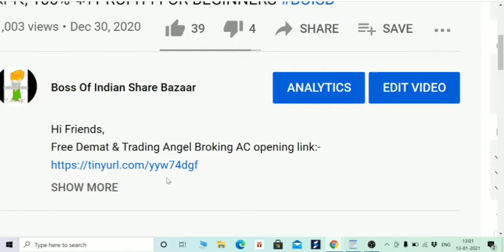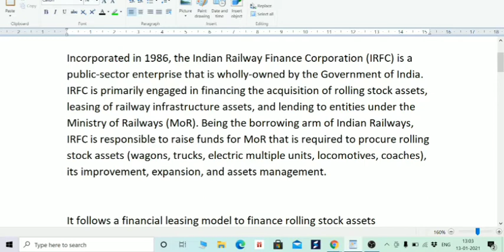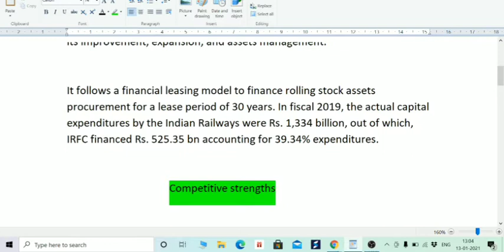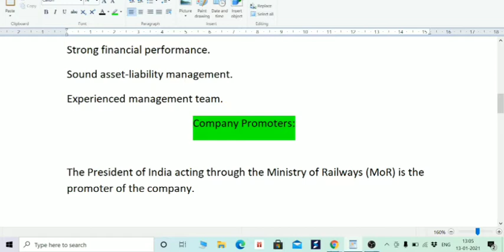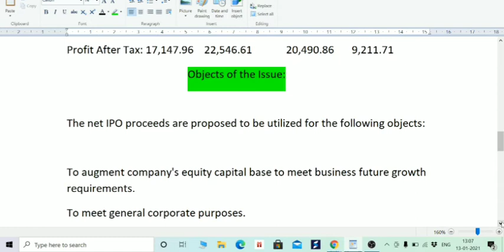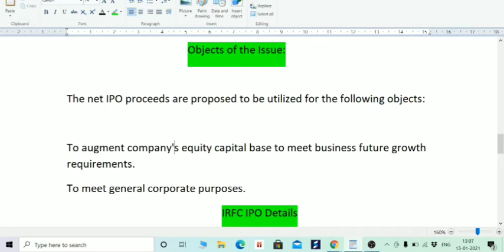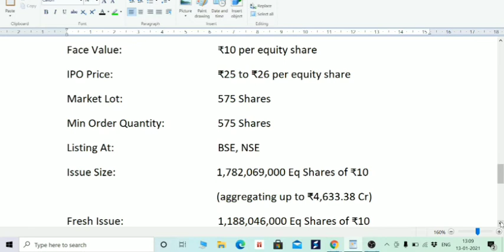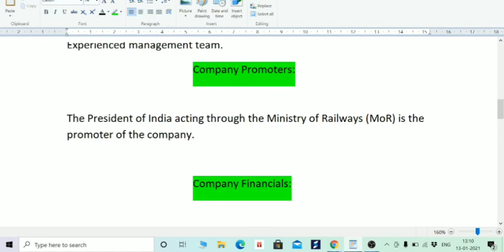IRFC (INDIAN RAILWAY FINANCE CORPORATION LTD) IPO, REVIEW, DATE, PRICE BAND, GMP, IN HINDI BY BOISB